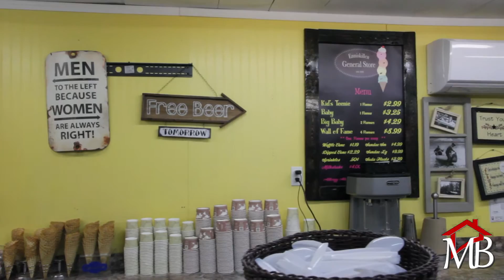Best Ice Cream Store in Durham Region: Enniskillen General Store | Community Clips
00:00 Introduction
00:38 Meet TJ, The Owner
00:55 Ice Cream Flavours
01:15 The Wall of Fame: 5 Pound Ice Cream Challenge
01:43 Local Products

Be sure to check out the other Enniskillen General Stores in Oshawa, Bowmanville, and Peterborough.

Featuring local Durham Region businesses in Clarington, Courtice, Bowmanville, Newcastle, Port Perry and surrounding areas.

Marlene Boyle
Broker
REMAX Jazz Inc.

Let's Get You Home

Marlene Boyle - Your Community Partner

About Me

I am an advocate for communities. They are a mosaic of people living and working together to achieve their hopes and dreams. From the families in their homes, to the kids in the schools, to the business owners that provide goods and services that keep the community together; everyone is a part of a community.
As a supporter of communities, I enjoy getting out and discovering the nature of them, contributing to them, understanding their unique value and what makes them tick. My video series highlighting local businesses helps me get to know the neighbourhoods and understand them for my clients as an award winning Realtor.
When people approach me to help them find a home, I know that they’re looking for more than a building and a yard; they’re looking for a community that will suit their desired lifestyle and enable them to achieve their dreams. It’s a big responsibility that I enjoy working for every day.
I strive to understand the needs of my clients and build a relationship with them so that they know that I’m working in their interests. Whether buying or selling, my clients can have peace of mind that I am authentic, dedicated and am working to be their advocate and a Community Partner.

Why am I in Real Estate?

Although Real Estate is the area of business that I'm in, I really see my role as customer care and service. With a background in nuclear medicine, I found that helping people through big moments in their lives gave me a feeling of great personal satisfaction and fulfillment. While helping people in moments of medical need, you really get a chance to understand the significance of help and guidance in stressful, emotional times. Real Estate gives me the opportunity to continue to be an advocate, mentor and friend to people during significant moments in their lives.

Mission

Buying a home is not just the largest transaction people and families make; it's laying the groundwork for them to achieve the life and lifestyle they desire. Real Estate is not just about bricks and mortar; it's about hopes and dreams. I commit to making every effort to help my clients achieve their hopes and dreams through hard work, dedication and bringing value to every touch point with and for my clients.

Vision

My vision is of a strong, open Real Estate market that gives people and families not just a home; but the opportunity to attain the lifestyle they aspire to in the communities that they desire.

Values

My values are my commitment. They are the ethics and standards that I uphold in each interaction with my clients and the community. I believe in honesty, hard work, empathy and being authentic in all aspects of my life. I value my clients’ needs and hold them to my heart as I work for them as advocates for their investment.